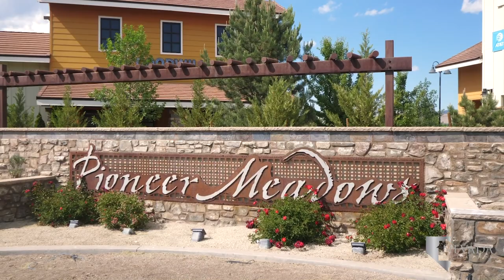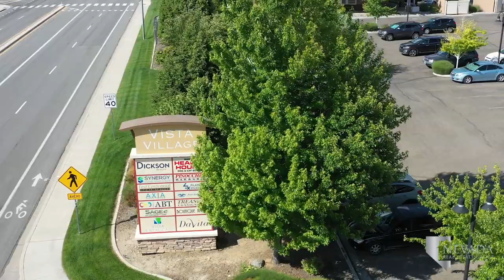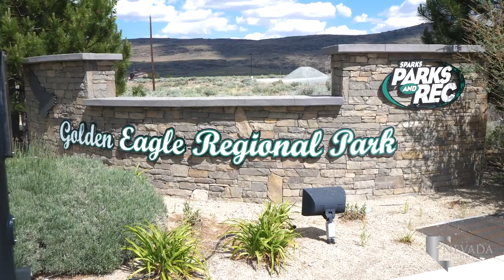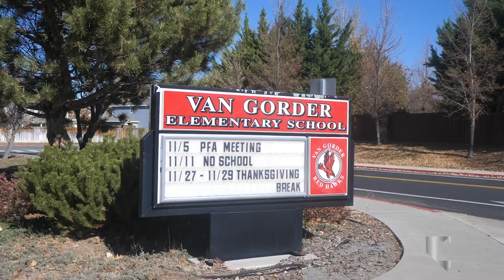Pioneer Meadows - Reno, Nevada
Pioneer Meadows is a neighborhood of single-family homes and condominiums east of Red Hawk Golf and Resort. The neighborhood consists of the developments Frontera, The Trails, Sendero, and Candelara.  Pioneer Meadows Marketplace includes Raley’s, Domino’s Pizza, Gentle Dental Sparks, Club Pilates, and Anytime Fitness.

Looking to buy a home in Pioneer Meadows, Nevada?

On the corner of Vista Boulevard and Los Altos Parkway inside the Aspen Glen Shopping Center is the beloved Lighthouse Coffee, the go-to coffee spot for Sparks residents. The center includes Oak Tavern, Pizza Plus, and the Northern Nevada Medical Group. Eagle Fitness is a fantastic athletic facility across from Aspen Glen. If you head south on Vista Boulevard, you’ll pass Pinocchio’s Bar & Grill as you come up to Spanish Springs Center. Squeeze In, Los Compadres, Pizza Baron, and Sneakers make up the center, in addition to a Rainbow Market.

Sparks is only 20 minutes south via Vista Boulevard. Sparks Galleria is an elaborate plaza on Pyramid Way and Disc Drive. There you can shop at Costco Wholesale, the Home Depot, Best Buy, Bed Bath and Beyond, and Cost Plus World Market. Fitness Connection is at the southern end of the galleria, providing late-night hours for its members. Walmart Supercenter and Kohls have storefront locations on the opposite side of Pyramid Way.

Pioneer Meadows is in the northern part of Sparks, neighboring the communities of Kiley Ranch, Wingfield Springs, Cimarron, and Cimarron Highlands. Residents can pick from an abundance of recreational opportunities throughout the area like Del Cobre Park and its 2 jungle gyms or the grassy field of Kestrel Park. Golden Eagle Regional Park is one of the largest parks in Northern Nevada and includes the Golden Eagle Sports Complex. Six softball fields, two baseball fields, and three multi-use soccer or football fields all made of artificial turf attract the majority of sports fans. Plus there are four beach volleyball courts, a rock-climbing wall, and Red’s Golden Eagle Grill.

In the center of Pioneer Meadows and its surrounding neighborhoods is Red Hawk Golf and Resort. Members can work out at the Red Hawk Fitness center, or enjoy a meal at David’s Grill overlooking the beautiful golf course. The Nugget Resort Casino in the south side of Sparks is the only property of its kind in the area. Adjacent to The Nugget is  Victorian Square, a stretch of shops, restaurants, and bars lining Victorian Avenue. The Nugget and Victorian Square host the annual Labor Day weekend festival the Best in the West Nugget Rib Cook-Off, one of the most attended events in all of Northern Nevada.

Sparks Marina Park is across Pyramid Way from Victorian Square. Visitors can enjoy a day at the beach on the shores of Helms Lake, bring their dogs to the dog park, or hop on the Sparks Marina walking path for a quick workout. The Outlets at Legends is the eastern neighbor to the Sparks Marina. Legends is an outdoor shopping center with over 50 different retailers. Wild Island Family Adventure Park is across Sparks Boulevard from the Outlets.

Washoe County School District serves students of Pioneer Meadows, beginning with Van Gorder Elementary School. Van Gorder is the closest school for students of the community, located near Red Hawk Golf and Resort. Shaw Middle School is next for students, northeast of the community on Eagle Canyon Drive. Spanish Springs High School is down the street, serving students of Sparks since 2001. The Spanish Springs Cougars are one of the newest additions to the school district.